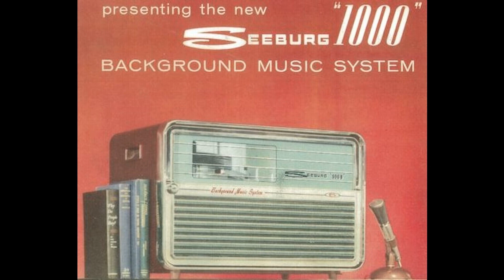Seeburg 1000 Basic 101A 10-1-1971- A1- If I Were A Rich Man - Fiddler On The Roof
There was a series of "libraries" that offered the subscriber various "flavors" of music. The Mood series was made for restaurants and upscale establishments; it was as lush and posh as possible. The Basic series was a little more upbeat but mostly made for shopping malls and supermarkets. The Industrial series was made for factories and was typically upbeat and rather varied; by the 1970s, there was Disco. Disco eventually made it into what would be considered the Basic series, but it would change ownership to do that.

I cleaned up the raw audio file upload.